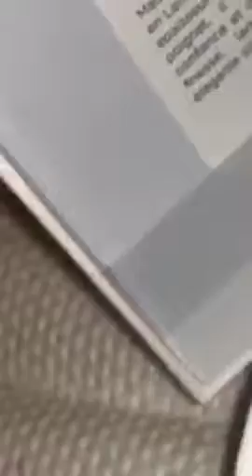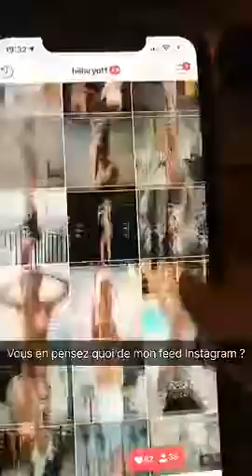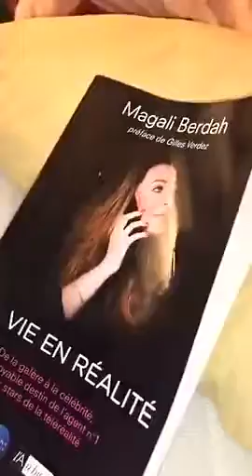HILLARY 24H SNAPCHAT 09 février 2019